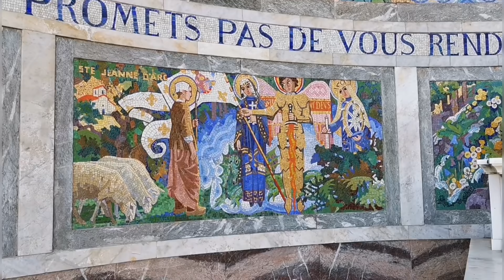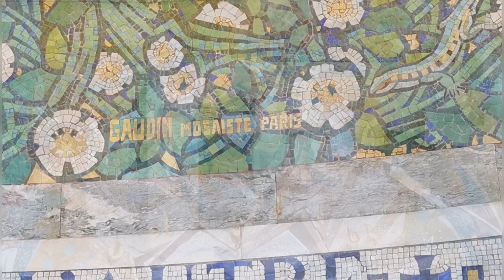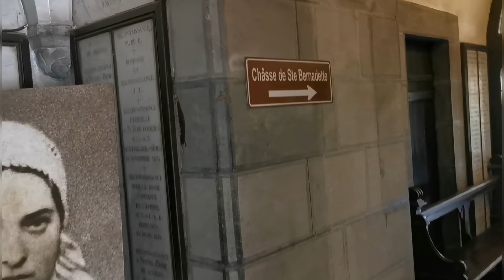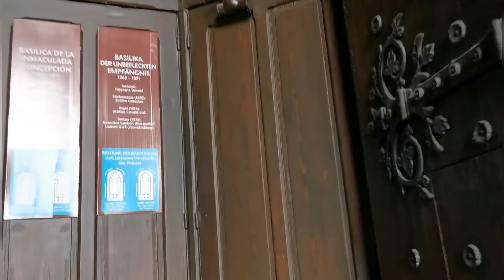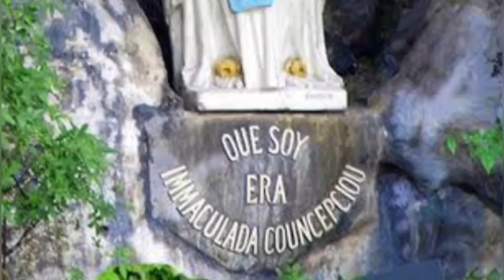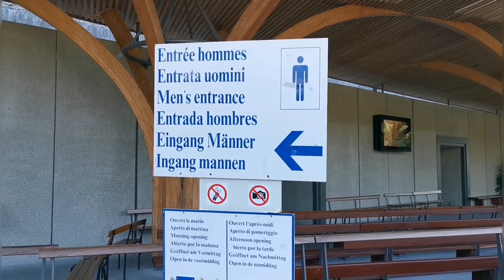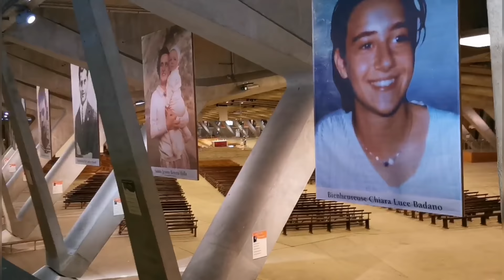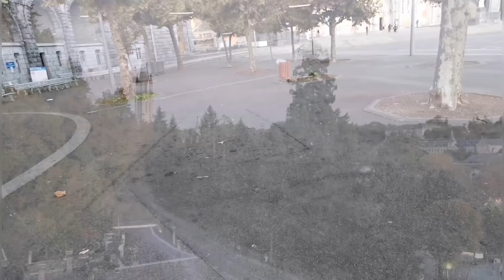Visitando Lourdes Paso a Paso - Un lugar donde los enfermos encuentran la paz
Un recorrido por el Santuario de Lourdes para que conozcas: la Basílica del Rosario o Basílica Inferior, la Cripta, la Basílica de la Inmaculada Concepción o Basílica Superior, la Basílica de San Pío X o Basílica Subterránea, la Cueva de las Apariciones, el Relicario de Bernardita y la Procesión con las Antorchas